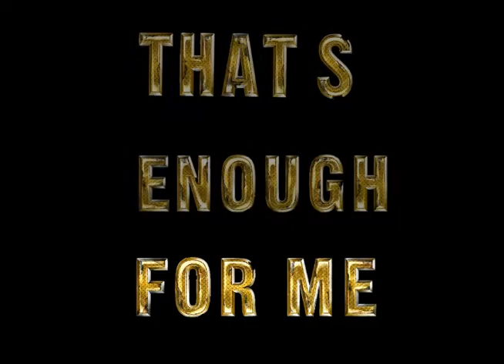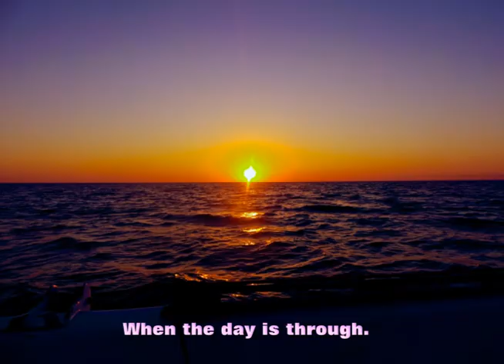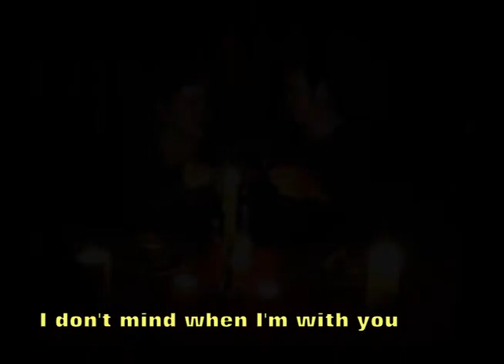that's enough for me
Slim sings a lesser known song